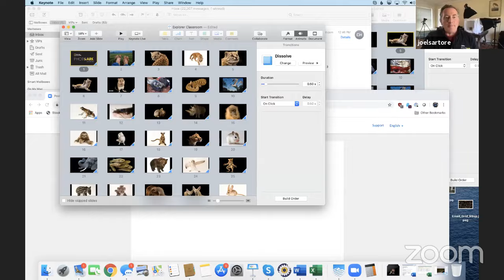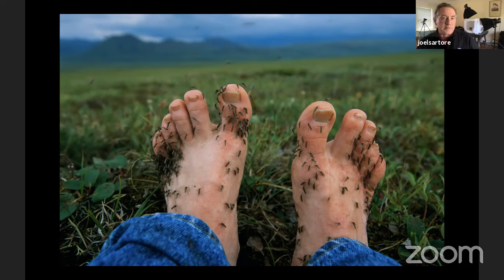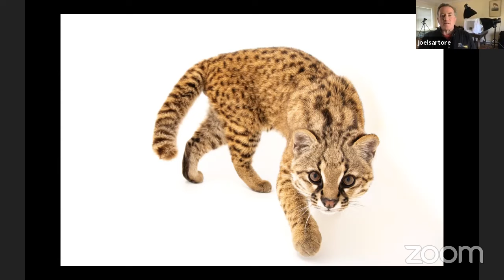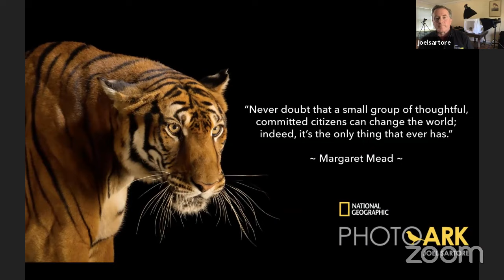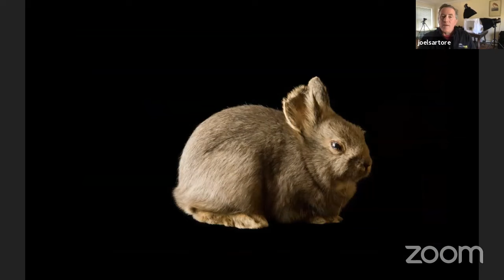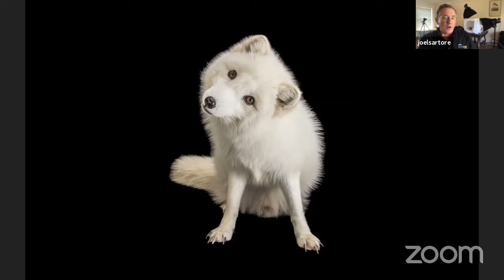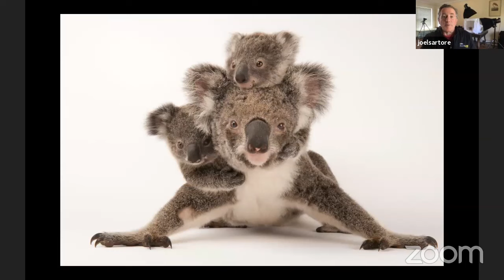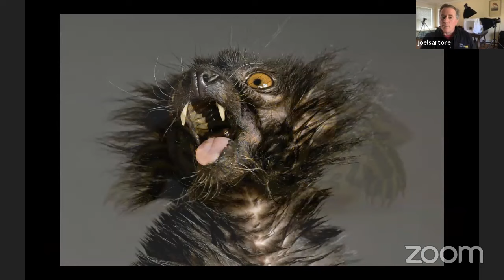Explorer Classroom | Photographing the World's Species with Joel Sartore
Photographer Joel Sartore is a man on a mission — he’s committed to taking portraits of every species living in the world’s zoos, aquariums and wildlife sanctuaries (that’s more than 15,000 species)! Join us to hear Joel’s recent escapades as the founder of the National Geographic Photo Ark — and be some of the first to hear about his newest addition to the Ark!

Explorer Classroom is for everyone! We developed a guide for you and your family to get the most out of Explorer Classroom events!